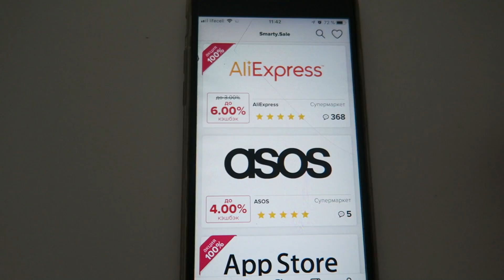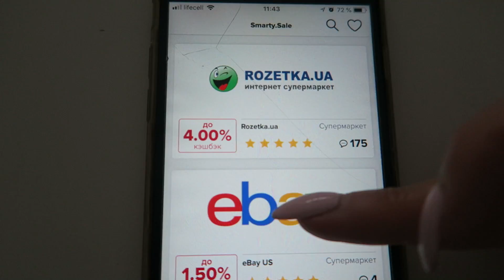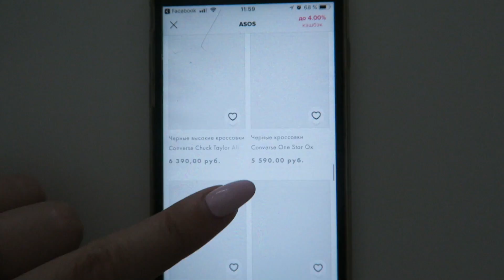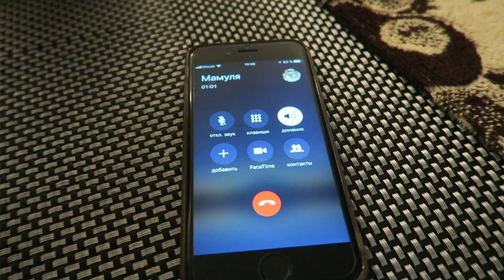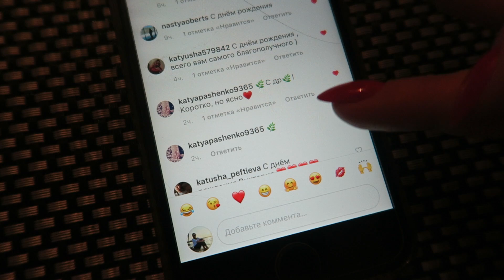КАК Я ОТМЕТИЛА ДР И ЗА ЧТО МАШЕ ПОДЗАТЫЛЬНИКИ :)